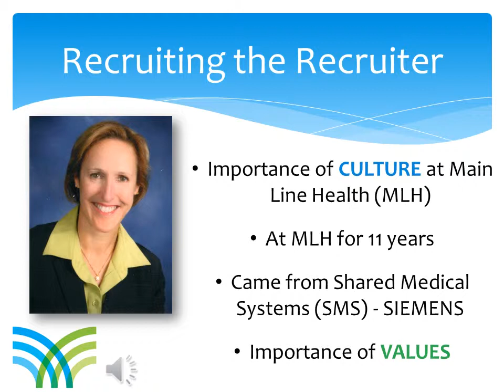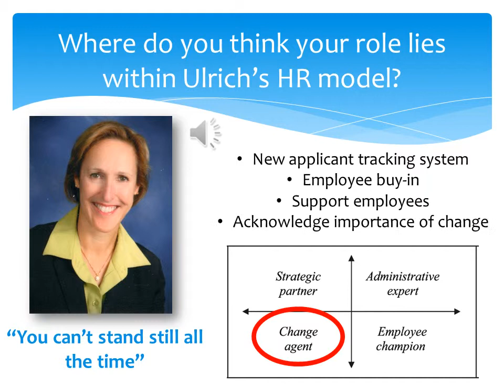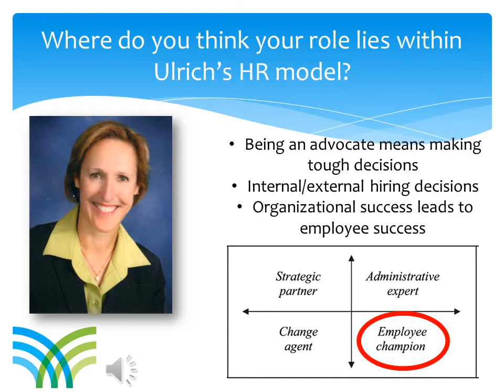MO 415 Project 2 Podcast